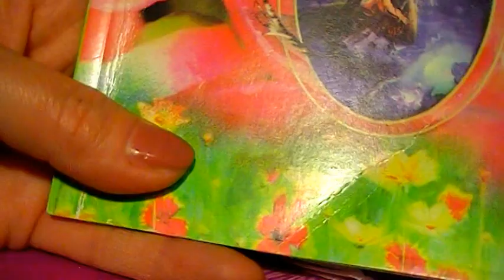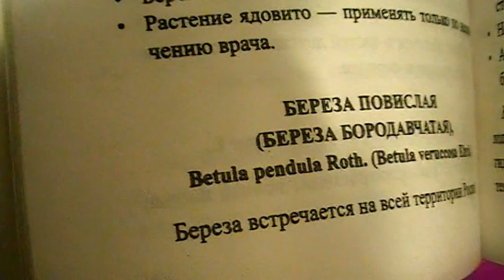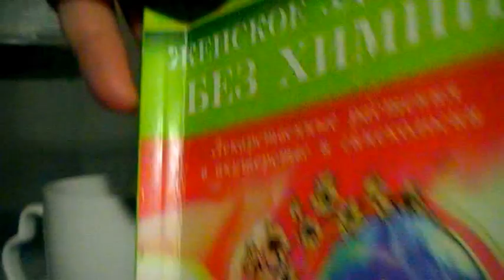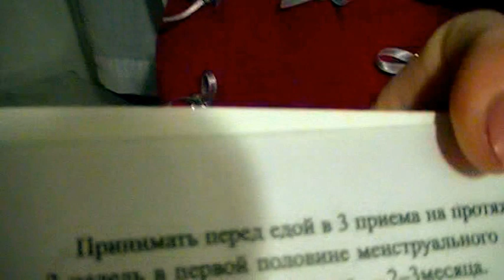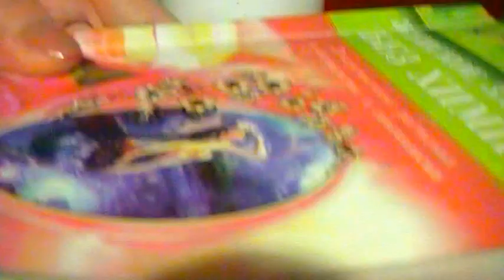БЕРЁЗОВЫЕ ПОЧКИ ОЧИСТЯТ ЛИЦО И КРОВЬ . ВСЕ РЕЦЕПТЫ 3.04.2017